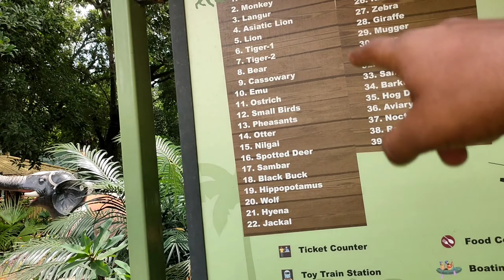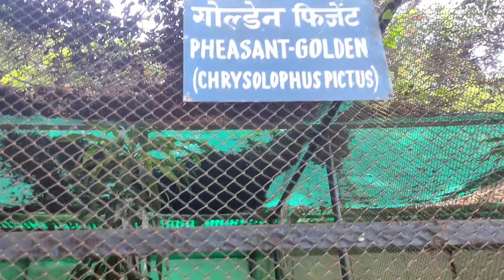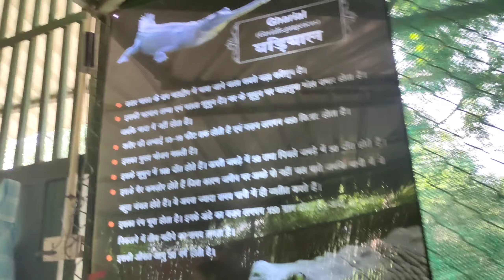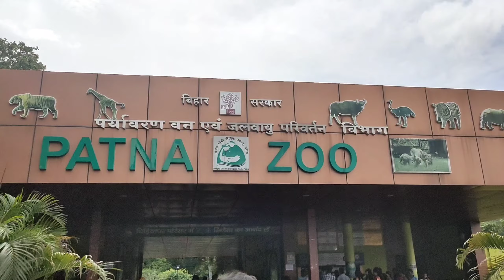patna zoo explore Vlog|| scam ho gaya zoo me😎|| Etna Ganda Kavi na koe khaye 🥺 Vlog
patna zoo explore Vlog
zoo explore
patna vlog
patna zoo birds
patna zoo ticket price 2022
patna zoo open today
patna zoo Vlog Bihar videos